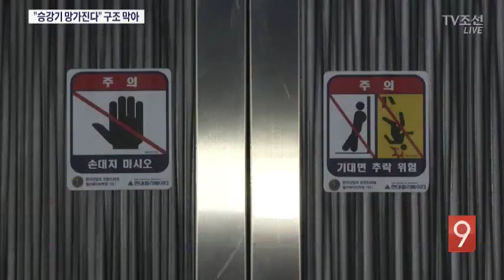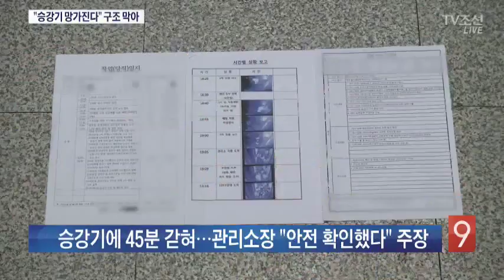"승강기 망가진다"…갇힌 주민 구조 방해한 아파트 관리소장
부산의 한 아파트에서 승강기가 고장나, 입주민이 갇혔습니다. 구조대가 출동했는데, 30분동안 아무것도 못했습니다. 아파트 관리소장이 승강기 문이 망가진다며 구조를 막은 겁니다.